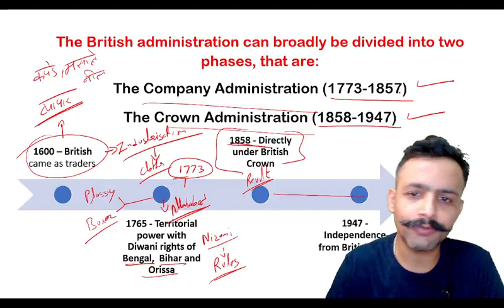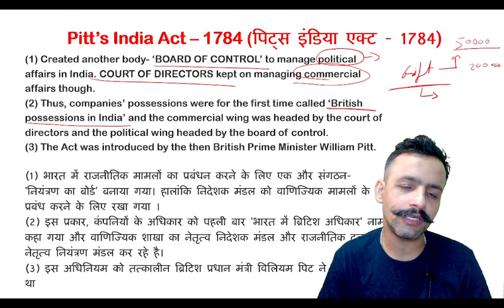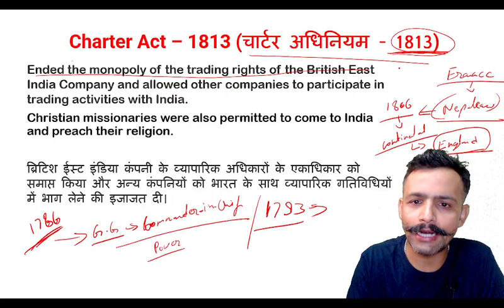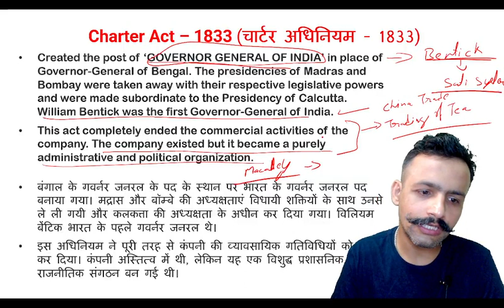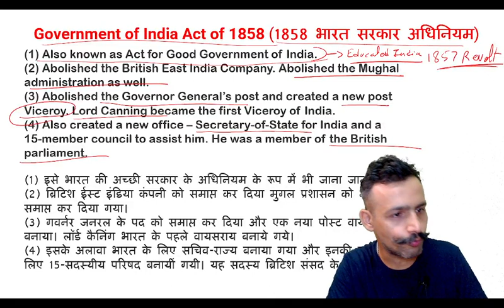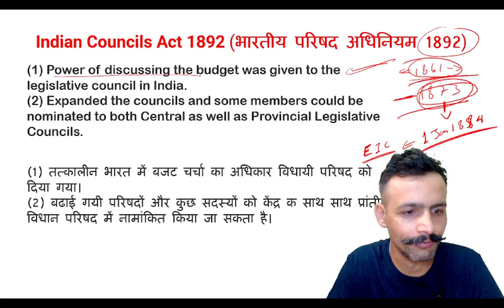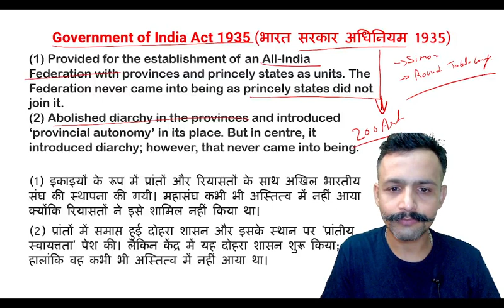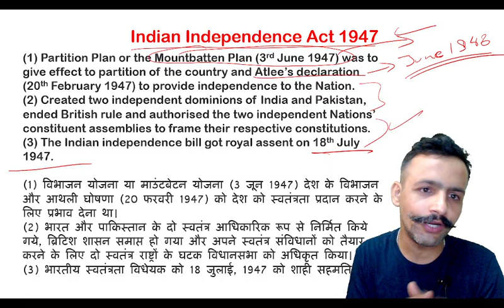Indian Polity - Constitutional Development of India | Indian Constitution | UPSC CAPF 2023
Welcome to our comprehensive video on the Constitutional Development of India, an essential topic for aspirants preparing for the UPSC CAPF 2023 examination. In this informative video, we delve into the historical journey that shaped the Indian Constitution, the backbone of our nation's governance.

Whether you are a UPSC CAPF aspirant or someone keen on expanding your knowledge of Indian polity, this video is your comprehensive guide to understanding the Constitutional Development of India. Prepare yourself to tackle questions related to Indian polity with confidence and clarity.